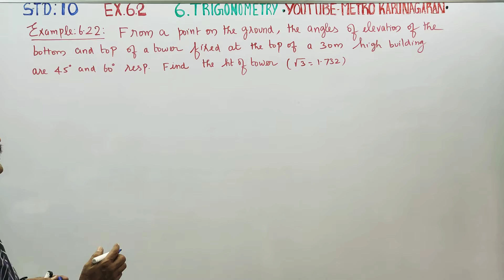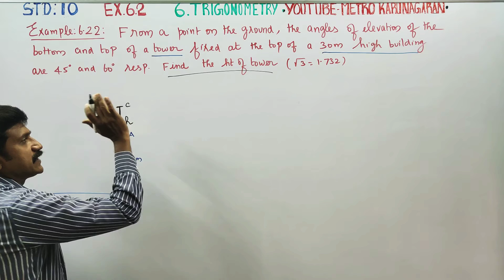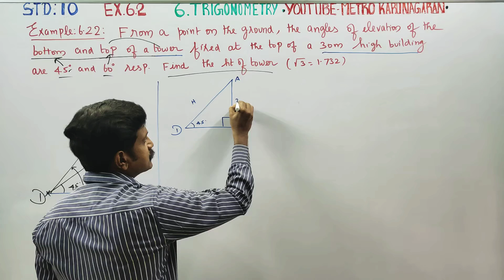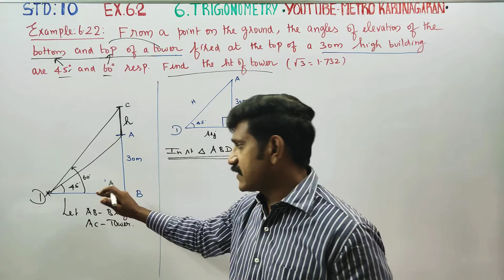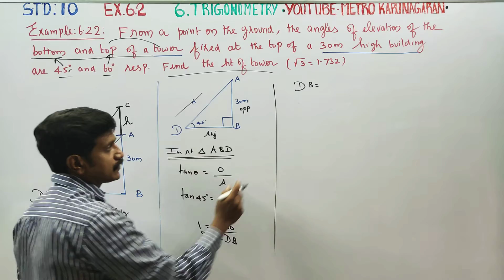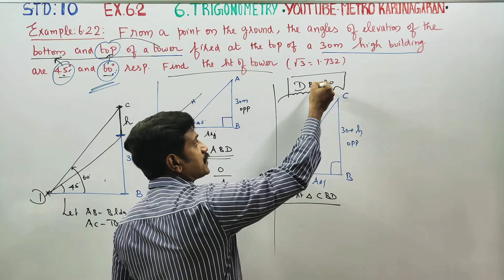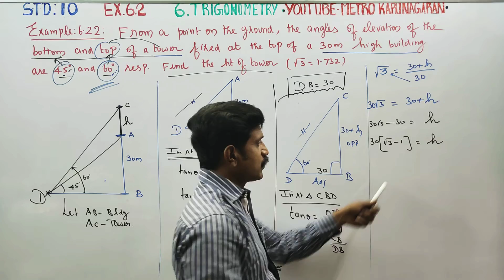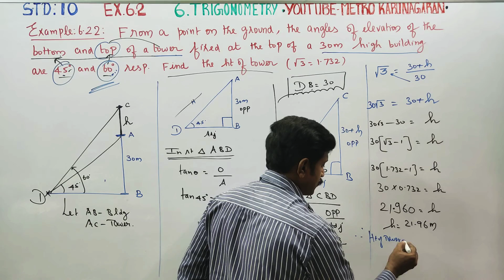10th Std Maths Example 6.22 From a point on the ground the angles of elevation of the bottom and to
10th Std MATHEMATICS

EXAMPLES

TAMILNADU SYLLABUS